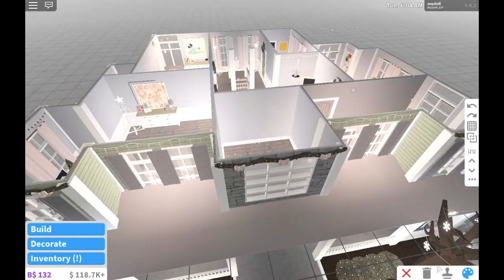Decorating My House For Christmas in Bloxburg! | seqshell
QOTD: Have you decorated for christmas?

AOTD: Yes! :)

**I use QuickTime, which comes with my MacBook Air.

*Do you do speed builds?

**Not at the moment, but I hope to in the future!

*Do you accept friend requests

What game was I playing? I was playing Welcome to Bloxburg on Roblox!

Have a lovely day and remember, I love you! :) 5